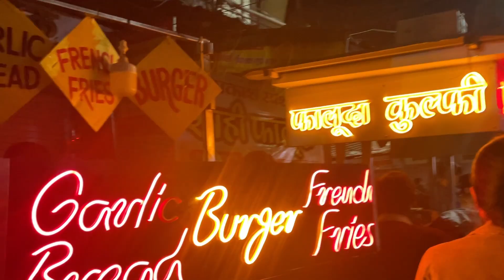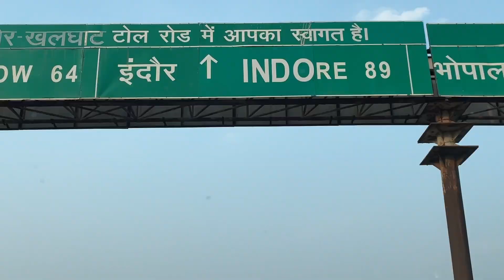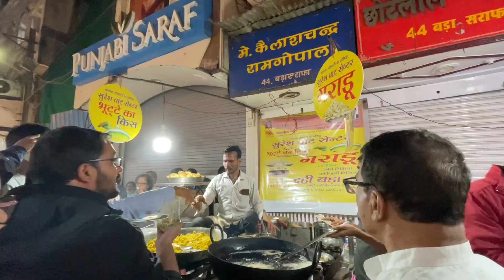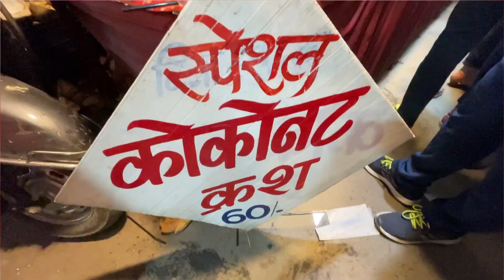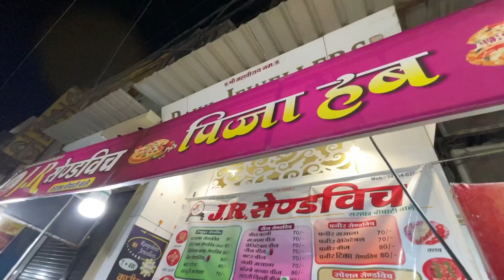Midnight Food market indore | sarafa bazar indore | street food indore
We had visited the very much hyped and India’s only midnight food market, sarafa bazar in March 2022 and now that I have paid a visit there i feel it was worth it. Indore ka foood is very famous and so is Indore ka street food. Not only the sarafa market has a huge variety of street food (and not the common street food) but it has very unique items that you can indulge in.
The covid timings of the street was:
9 pm-11 pm
We were very lucky to have reached on time there although it was less considering there were more than 50 variety of street food out of which we could only try a few.